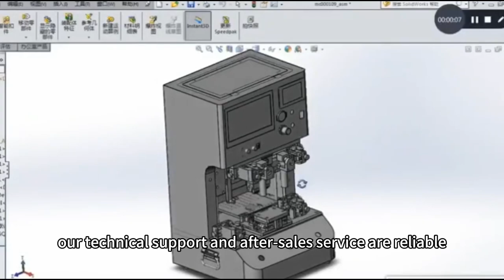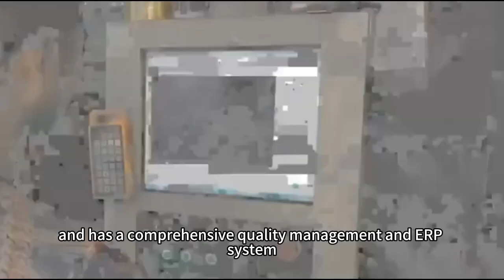Jiutu phone polishing machine oca vacuum laminator machine bubble remover for screen repair